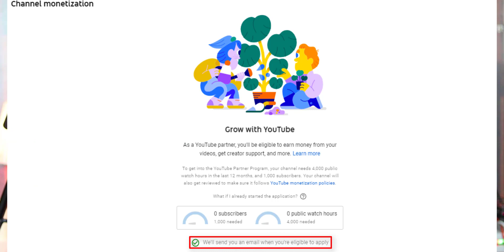how to apply monetization on YouTube studio | New Rule 2020 | Apply monetization in YouTube studio